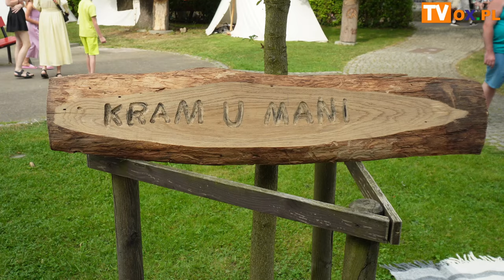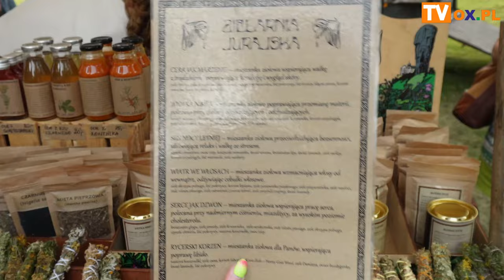Dni Dawnych Kultur i Noc Folk Metalowa - oj działo się ...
To wydarzenie już na stałe wpisało się do kalendarza wydarzeń kulturalnych w Brennej. Za nami Dni Dawnych Kultur i 10. Słowiańska Noc Folk Metalowa. Zapraszamy do obejrzenia relacji filmowej z tego wydarzenia.